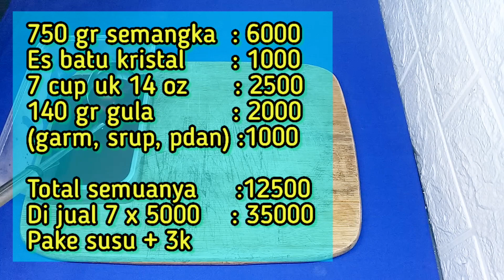PANTESAN OMZETNYA JUTAAN PERHARI !!! TERNYATA INI RAHASIANYA" ES SEMANGKA INDIA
ide jualan es semangka india,  minuman viral es semangka india,  cara membuat es semangka india.
Assalamualaikum teman teman subscriber,  berjumpa lagi di channel Aam salman354, kali ini saya akan membagikan IDE JUALAN DAN RESEP CARA MEMBUAT ES SEMANGKA INDIA YANG MUDAH, SIMPLE DAN SEGAR.. Es semangka ini bisa juga ide jualan takjil di bulan ramadhan..

Bahan bahan :
750 gr semangka
7 cup uk 14 oz
es batu kristal secukupnya
230 ml air putih ( tambahan)
susu full cream ( tambahan)

Sirup gula untuk 7 cup :
140 gr / 14 sdm gula pasir
140 -150 ml air putih
perisa rasa pisang ambon secukupnya
vanili bubuk secukupnya
garam secukupnya
1 lembar daun pandan

minuman ini di jual mulai 5000/cup
klo tambah susu + 3000 .
modal semuanya 12.500 jadi 7 cup x 5 = 35.000 (tanpa tambahan susu)